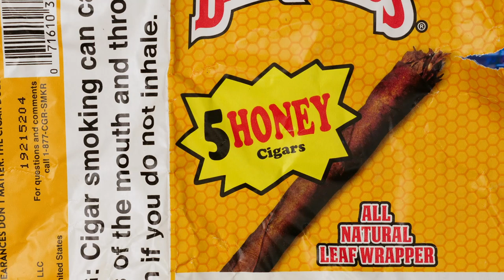Quezgo x Ls - This And That [Music Video] | GRM Daily [REACTION]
Hello, my babies! Welcome back to the channel! I'm your host Luca and in today's video, we're going to be reactingto Quezgo x Ls - This And That [Music Video] | GRM Daily

-  Luca x